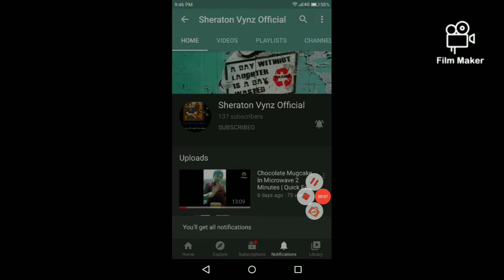Storytime | My Hatest Friend Forever | Sheraton Vynz Official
Hi guysss !